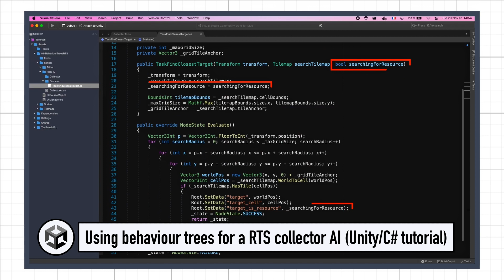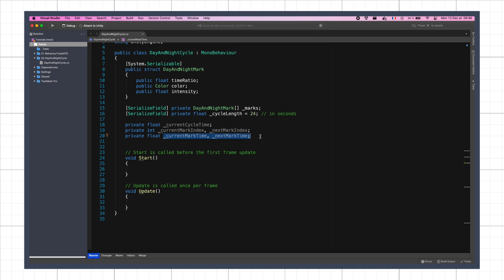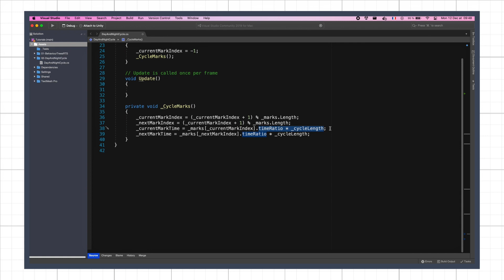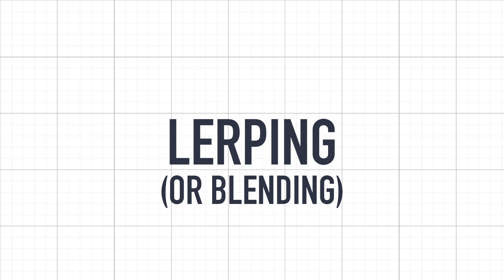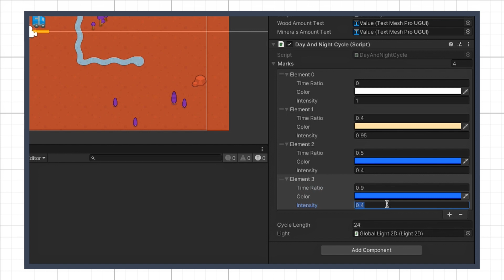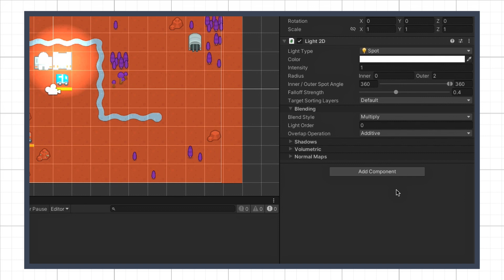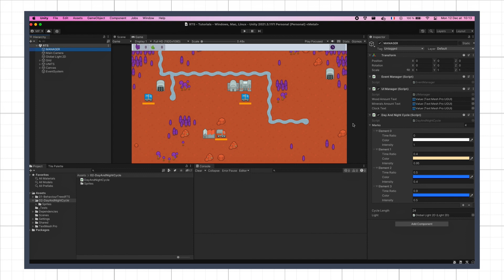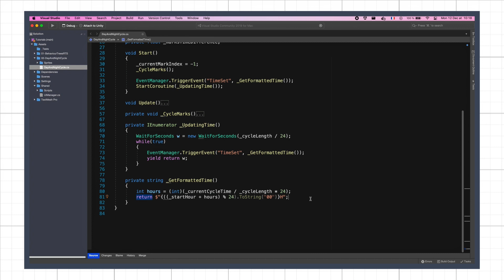Creating a day-and-night cycle system [Unity/C# 🇬🇧 tutorial]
In this Unity tutorial, let’s see how to implement a basic day-and-night cycle for a 2D game :)

0:00 - Introduction
1:10 - Creating time marks
7:17 - Animating the light
10:37 - Adding some spot lights
13:55 - Updating the clock
17:13 - Conclusion